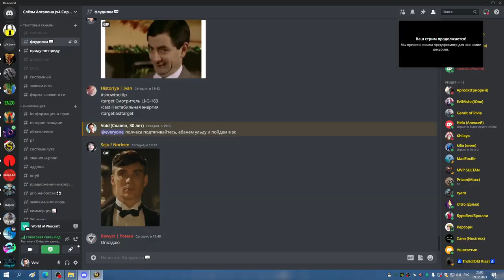1я часть УЛЬДА 25 РПАЛ ППАЛ 09 02 23